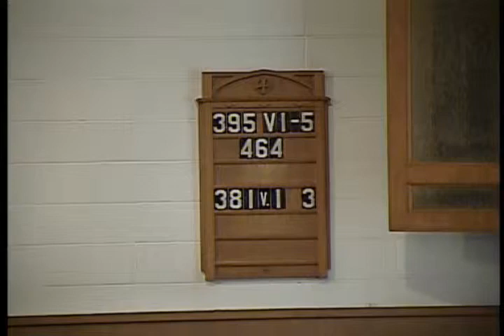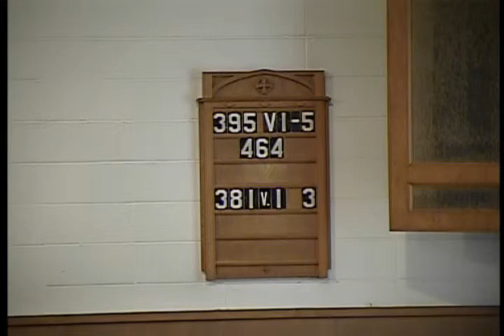LM Church service 2014 08 31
Luther Memorial Church Service